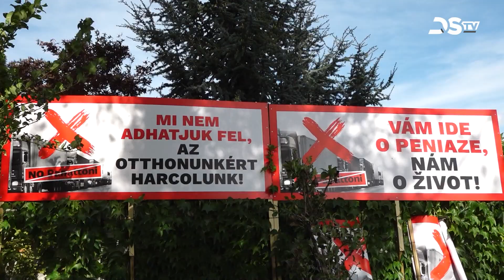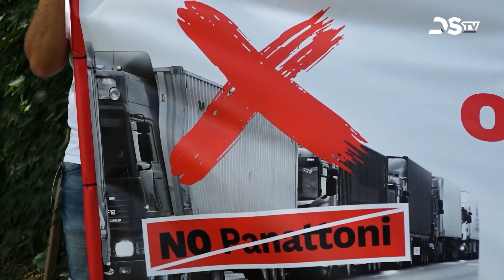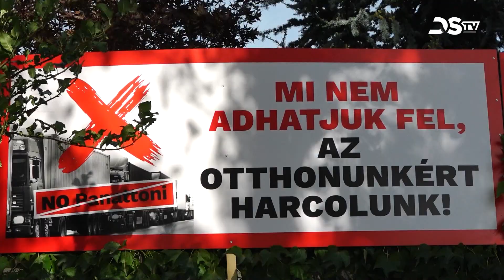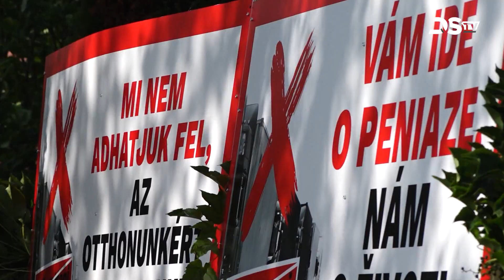Helyszíni szemle és tüntetés a Hegyétére tervezett logisztikai központnál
Egy héttel korábbi műsorunkban már beszámoltunk arról, hogy a lakosok tiltakozó megmozdulást szerveztek Nagyudvarnokban a szomszédos Hegyétére tervezett logisztikai központ megépülése ellen. Az eseményen Nagyszombat megye vezetősége, megyei képviselők és polgármesterek is jelen voltak. Mindannyian az amerikai Panattoni vállalat Csallóközbe tervezett beruházása ellen tiltakoztak, amely komoly környezeti hatást gyakorolna az egész régióra.